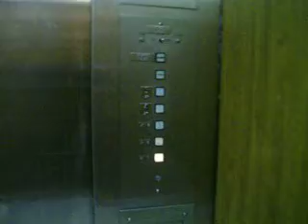1974 Montgomery Elevator UALR Lab Science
Traction elevator that is semi smooth with a rough stop.